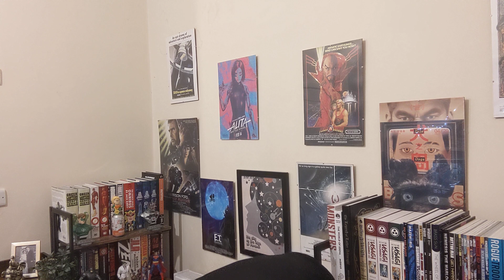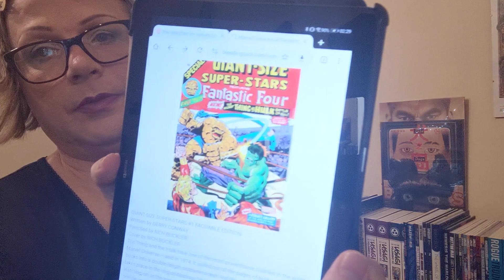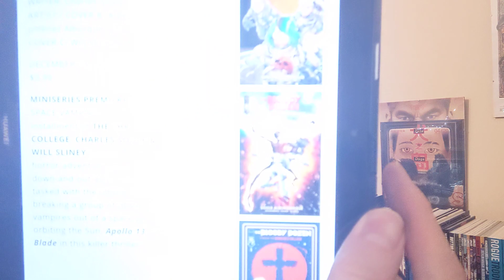new titles coming out in December 2023 from DC, Marvel & Image comics